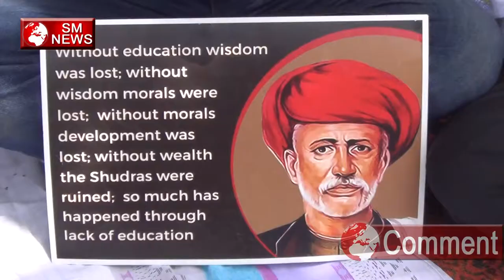Media क्यों नहीं दिखा रहा Bahujan आंदोलन को-Bahujan protest for their Rights-SM News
Media क्यों नहीं दिखा रहा Bahujan आंदोलन को